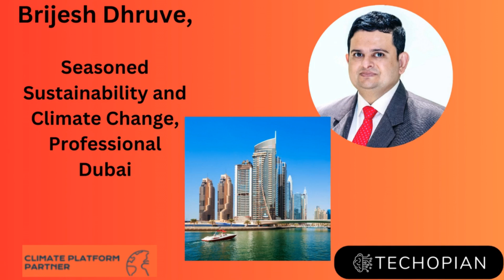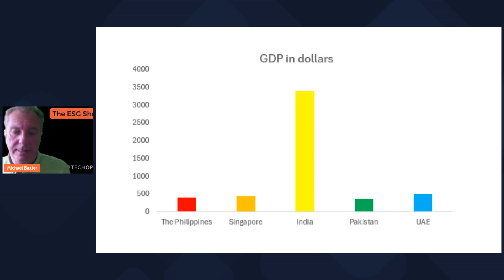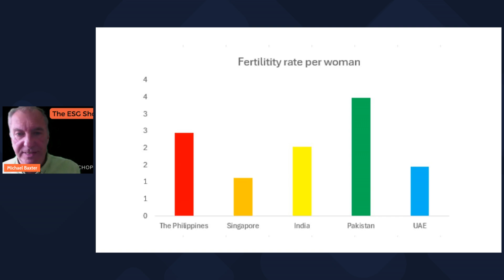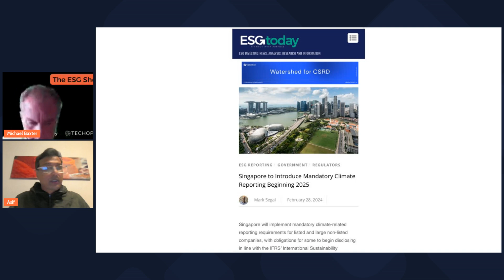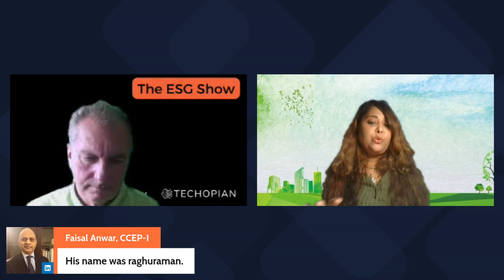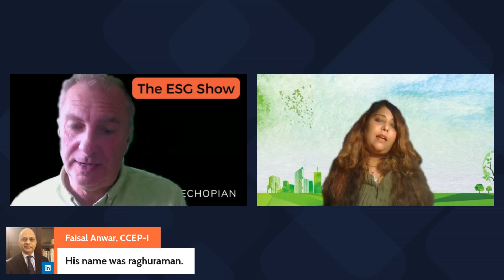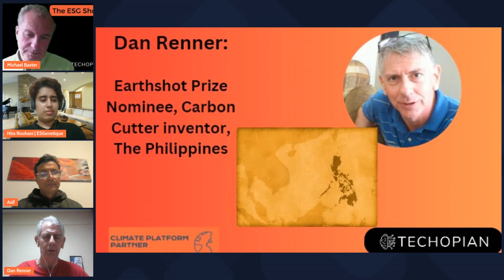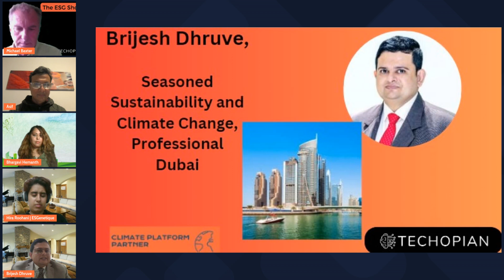The ESG Show 41 An Asian Perspective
Dan Renner – The Phillipines, founder "Carbon Cutter".
Asif Siddiqui, EGC Senior Visiting Scholar, Nanyang Technological University and a ,  Director, Circular Economics Pte Ltd. Singapore
Bhargavi Hemanth from Bengaluru, India, is an experienced Agile Business Analyst with over 20+ years in ESG, Sustainability, Banking, and Financial Services.
Hira Roohani from Pakistan, a distinguished Sustainability Leader renowned for her adeptness in integrating sustainability into corporate strategies.
Bijash Dhruve From Dubai, a globally recognised sustainability professional with more than 20 years of expertise in sustainability, ESG, environmental management, energy management, and climate change